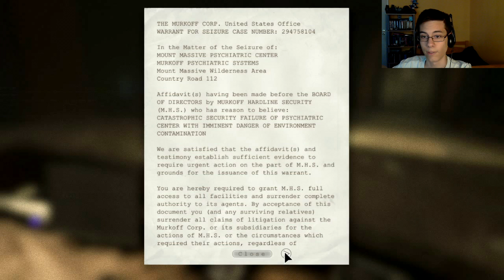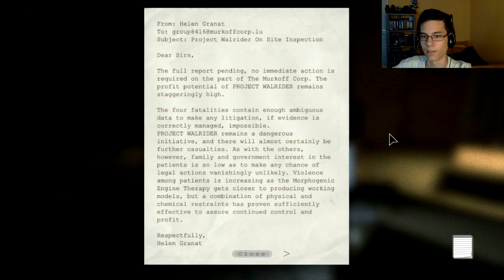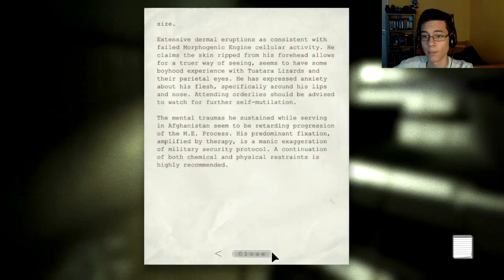Outlast Végigjátszás w/ Süti 2. Rész - Voldi És Barátai